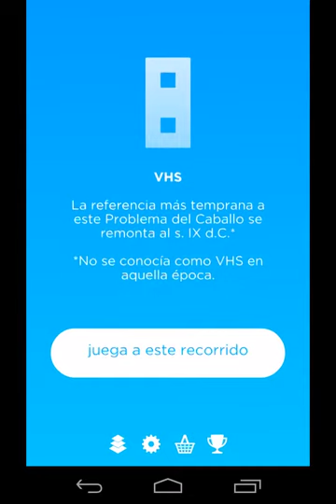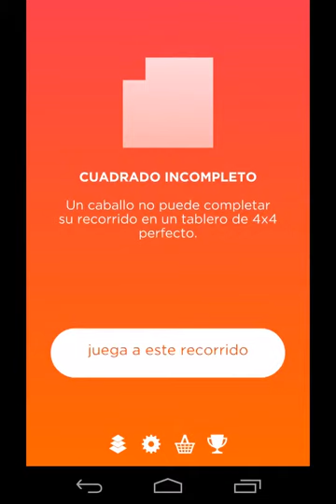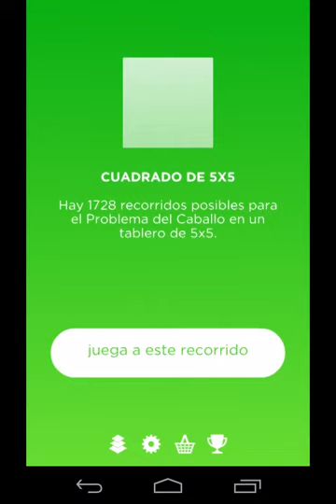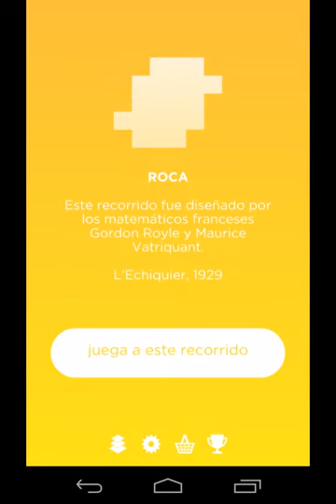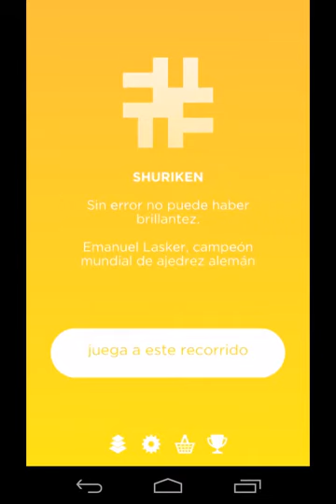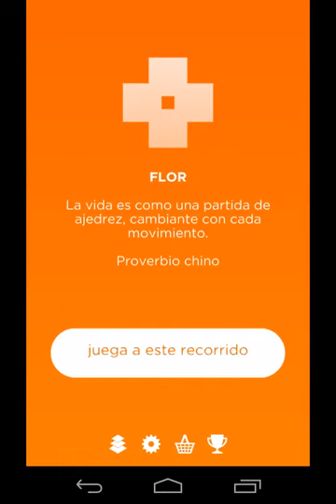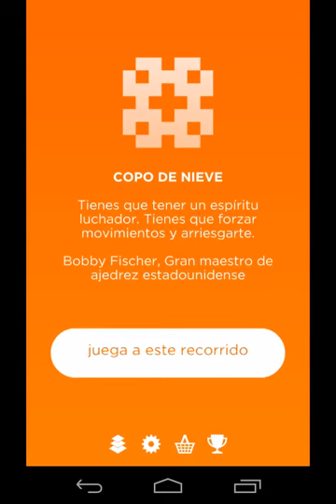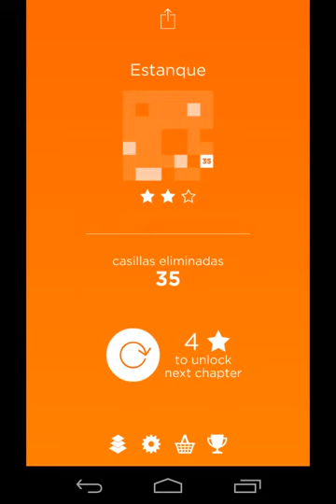BoxPop - Gameplay (iOS/Android)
BoxPop Puzzle Mobile Game
Free Game
FreshPlanet

Juego en español.